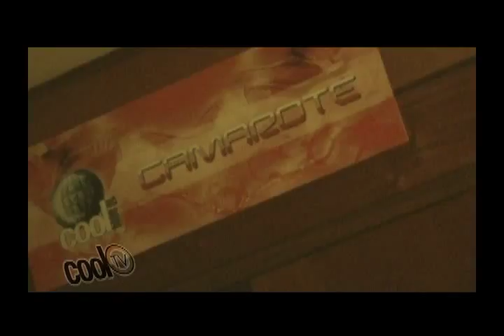Cool Party 10 years II